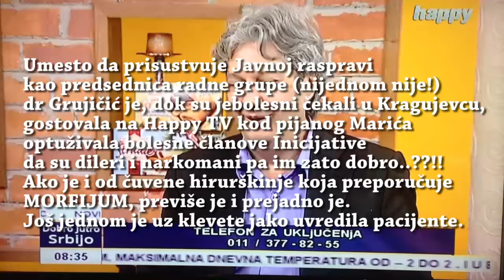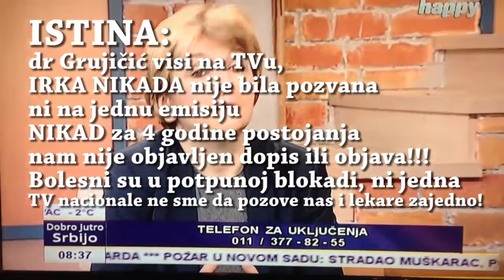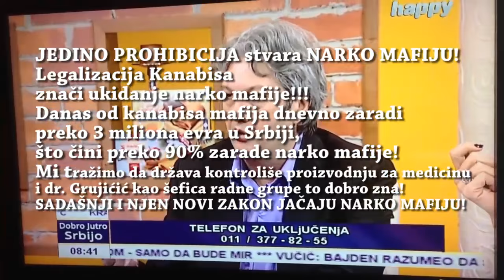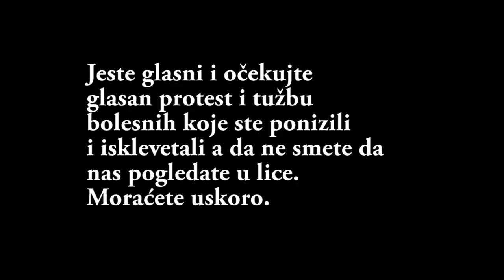SKANDAL! Gde je bila dr. Grujičić za vreme Javne rasprave?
SKANDAL! Gde je bila dr. Grujičić sa kim i šta je radila za vreme  JAVNE RASPRAVE dok su je bolesni čekali u Kragujevcu? KLEVETALA I VREĐALA ONE KOJI NE MOGU DA JOJ ODGOVORE - TEŠKO BOLESNE! A šokantno je i sve ostalo što je rekla uz pomoć pijanog Marića, poslušajte pažljivo. Sramota za celu srpsku medicinu i Ministarstvo zdravlja, koje ju je postavilo na čelo radne grupe.

CENZURA! - Nas ne puštaju već 4 godine na javne emisije zato što bi samo jednim ozbiljnim sučeljavanjem i pojavljivanjem mogli da lako ISTINOM prekinemo ovaj CIKLUS LAŽI i LUPETANJA na domaćim medijima o kanabisu, ekstraktima, onome šta stvarno leči, onome gde pomaže. Jer iza nas stoji ozbiljna nauka, pravo znanje i još ozbiljniji DOKAZI - MI SAMI, što su ostali članovi radne grupe koji su smeli da se pojave i shvatili i videli. Gde su TV nacionale na Javnoj raspravi, što im je obaveza Mariću?!

Dok su teško bolesni morali i mogli da jure za radnom grupom Ministarstva zdravlja po Srbiji, od Bga, do Novog Sada i Kragujevca, Predsednica radne grupe za izmenu zakona o PKS, nije ni jednom bila na Javnoj raspravi svoje radne grupe za Zakon??!! Zanimljivo i vrlo odgovorno od osobe koja je počela svoju kandidaturu za predsednika Srbije na ovaj način. Svi pacijenti i oni koji su prisustvovali i svi ostali su poniženi. Obesmislila je samu Javnu raspravu o zakonu.

Očekujemo od Happy TV i gospodina Marića da se izvini svim bolesnima kao i članovima Udruženja koji su javno prozvani od doktorke koja se već javno brukala propagirajući MORFIJUM kao, citiramo "Fantastičan i blagotvoran lek"!! šaljući jako lošu poruku mladima.
Takođe najmanje što sada redakcija mora da učini je da omogući javnu emisiju i sučeljavanje dr. Grujičić, exsperata iz MUP-a koji stoje iza predloga izmena zakona i PACIJENATA, članova Inicijative za promenu zakonske regulative kanabisa (IRKA), zvaničnog udruženja koje postoji već 4 godine! U suprotnom bićemo prinuđeni da na sudu tražimo rešenje ko laže i zbog čega.